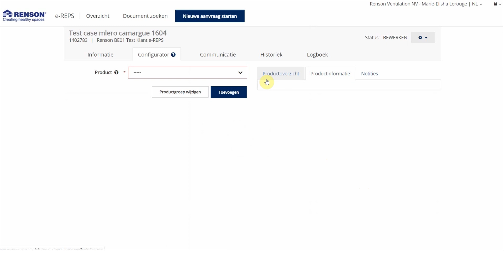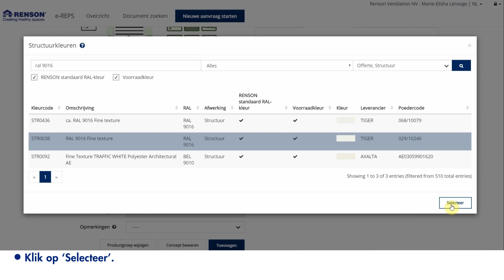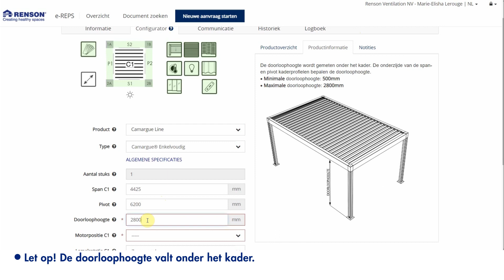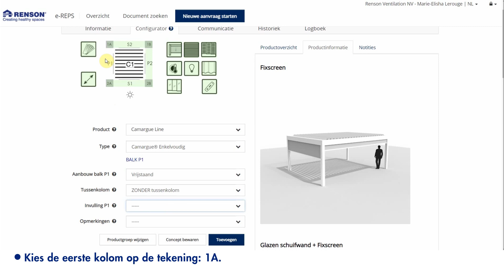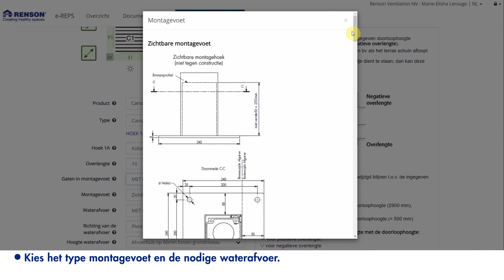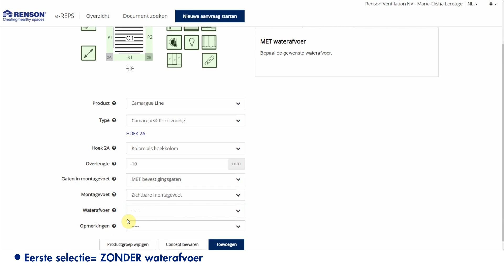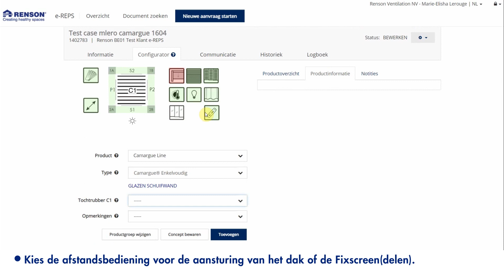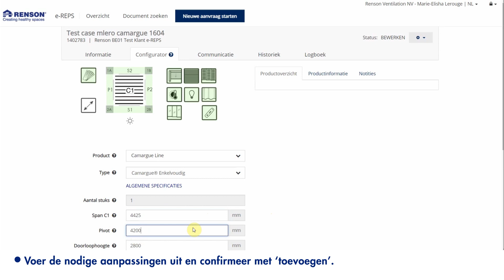HOW TO: E-reps Basics product configurator camargue